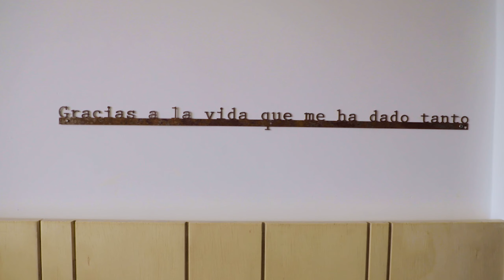APÊ ANTIGO COM COZINHA INTEGRADA E REFORMA INTELIGENTE | ESPAÇOS ABERTOS PARA CURTIR A FAMÍLIA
Seu sonho é reformar o apartamento e criar uma cozinha totalmente integrada com a sala??? Então vem se inspirar com a história dessa casa!!

Nós visitamos o apê do engenheiro civil Luiz Fernando Fachini e da arquiteta Claudia Baratto junto com a marca Electrolux para mostrar como uma cozinha 100% aberta pode facilitar a rotina. Principalmente numa casa com criança e cachorros.

O casal comprou o apartamento há alguns anos, mas na época faltava verba para a reforma, então eles viveram muito tempo só sonhando com o projeto perfeito. E ele veio aí!

Depois de muitos esboços, enfim decidiram reformar. Na época a Claudia estava grávida, então eles se juntaram ao escritório Sabará Arquitetura para tirar o sonho do papel!

Deu pra perceber que a cozinha virou uma super protagonista, né? E pra valorizar ainda mais esse espaço, o casal usou toooodos os eletrodomésticos da Electrolux: desde a geladeira grandona para atender à família que cresceu até a adega para vinhos. Não ficou incrível?

Se quiser espiar a casa em fotos, vem pro blog que lá tem mais imagens

Produção: Dora Campanella

🖤 Entrar na casa das pessoas e descobrir como elas se relacionam intimamente com seu lar é como desvendar um novo universo cheio de particularidades. E são essas deliciosas descobertas que nós queremos compartilhar com vocês aqui no canal.

Quer conhecer de perto outras casas bacanas? Vem com a gente!